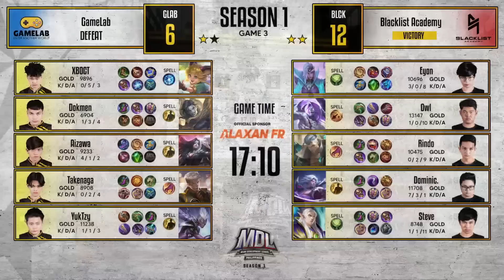MDL PH S1 W3D1 GLAB vs BLCK Game 3